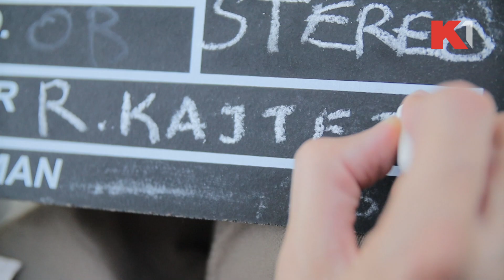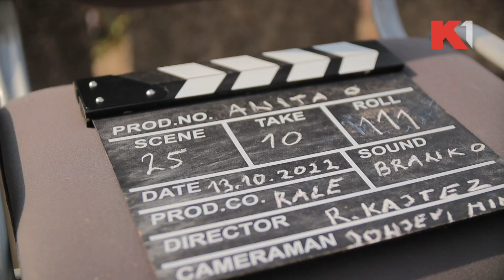Uloga koja joj je promenila život | Anita Ognjanović | "Milica je najjača" | VIKEND NA K1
Sve nas je očarala ulogom bokserke Milice u seriji "U klinču". Anita Ognjanović, u dvorištu osnovne škole "Laza Kostić" u Beogradu, razgovara o ovoj ulozi.

Gledajte nas 🤩
📺iris (109)
📺Supernova (9)
📺Orion (7)